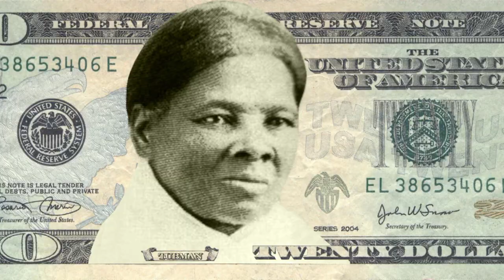Maya Angelou Coin? First Black Woman Featured On U.S Coin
Maya Angelou becomes the first black woman to be featured on an U.S coin.
Now can we get the "Tub Dubs" aka Harriet Tubman 20's
Maaaaaaan!!!